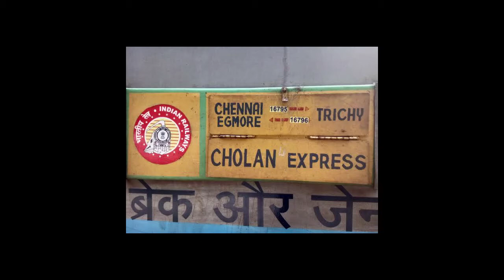Volcanic Eruption by Cholan express | GOC-WDM-3A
Cholan express which was arriving from tirchy and bound to mayiladuthurai junction  gave an heavy smoke by Green Alco WDM-3A near kutralam station